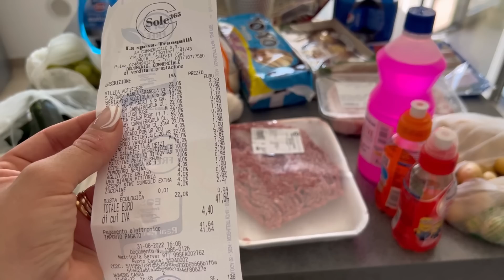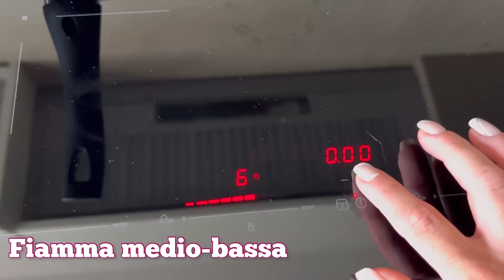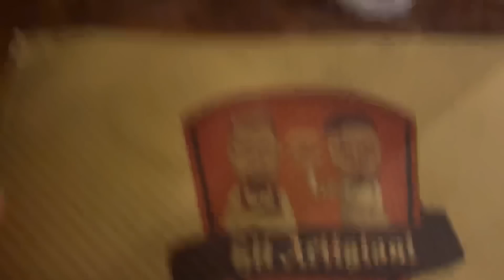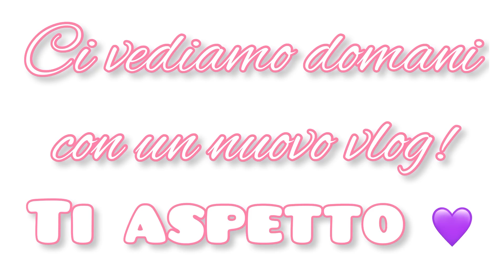Devo riportare MIA🐶dal veterinario/ paura esagerata/ cena gustosa/spesa e uscita del sabato/ debbyg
Grazie per avermi dedicato anche oggi un po’ del vostro preziosissimo tempo 💜 vi voglio tanto tanto bene ✨